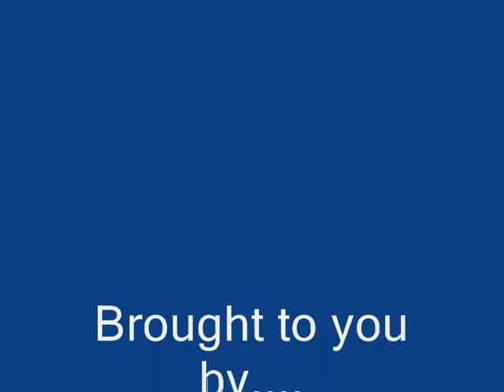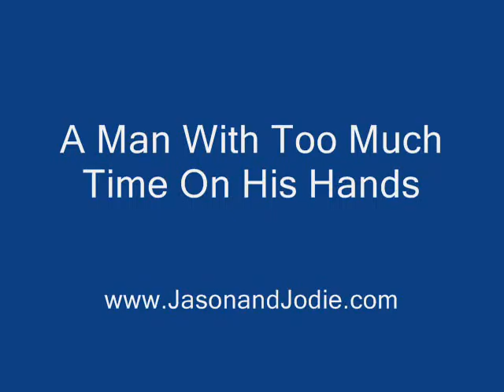Free Time to Help the Parents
Learn how to create an income online from those who learnt the hard way ... so that you don't have to!